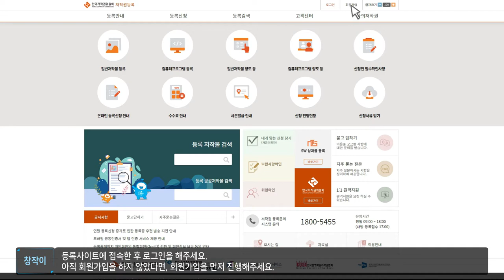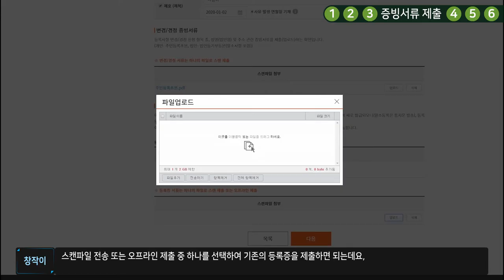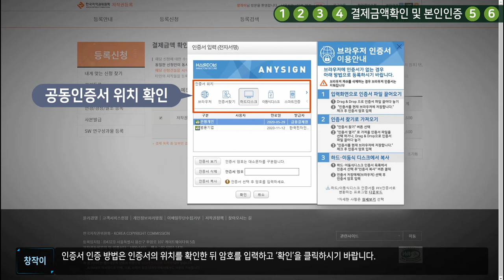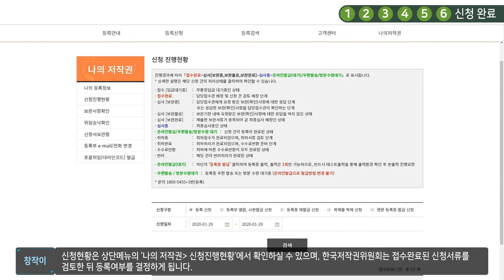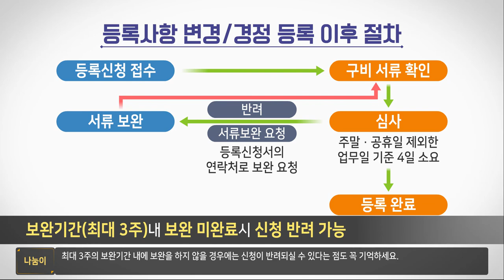[저작권 등록 2021 개정판] 04. 등록사항 변경 경정 등록 신청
저작권 등록사항 변경, 경정 등록신청 방법에 대해 자세히 알아볼까요?